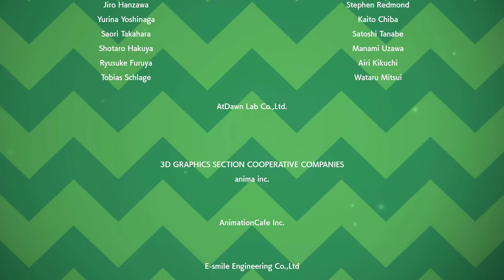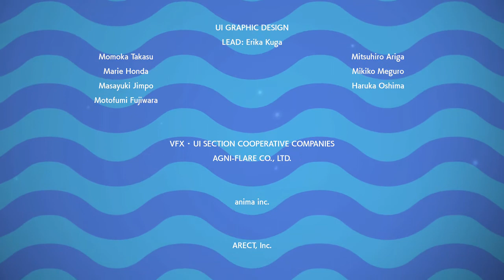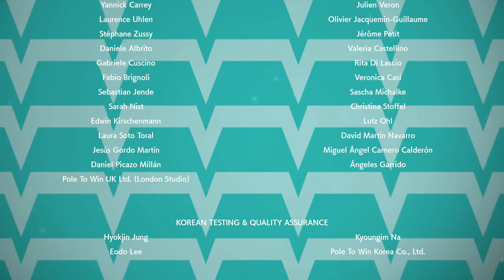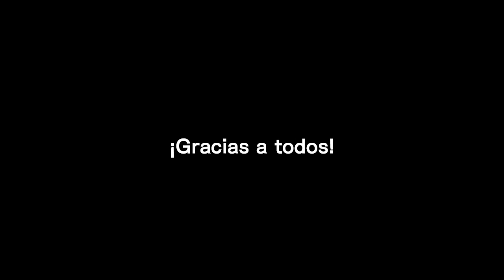HAY UN NUEVO CAMPEÓN EN GALAR | Pokémon Espada #26 (FINAL)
• ¿En que consola lo estoy jugando?: Es exclusivo de Nintendo Switch.
•  Duración del Juego: 16-18 horas.
•  Año de salida: 15 de noviembre de 2019.

La serie se subirá todos los días a las 18:00 hora española, otros horarios (si falta algún país dejádmelo en los comentarios):